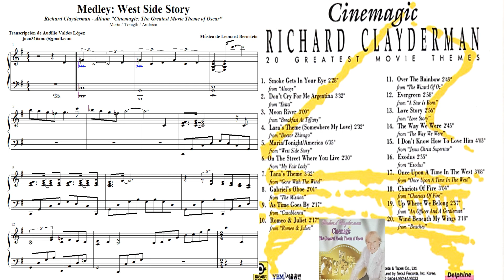Medley: West Side Story (Maria -Tonight - America) - Partitura de Richard Clayderman